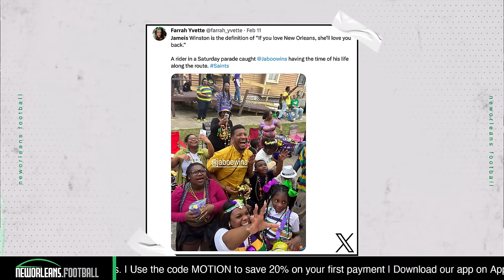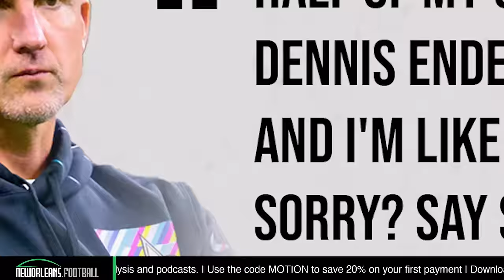The Klint Kubiak era can officially start now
– The Saints new coaching hires can now become official
– What stood out about the Super Bowl?
– What do we expect the QB depth chart to look like in 2024?
– What to make of Cam Jordan’s comments on Dennis Allen apologizing for victory formation touchdown?
– How much influence will Klint Kubiak have on the draft?